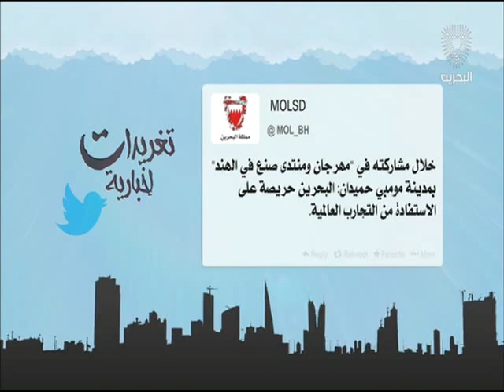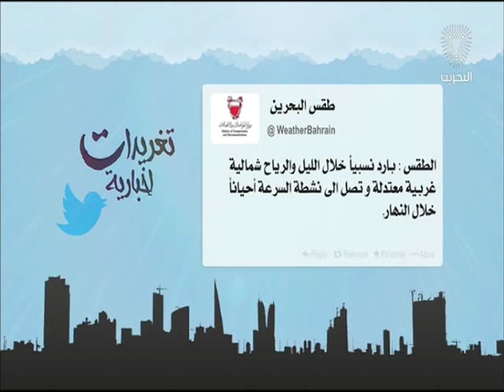البحرين : تغريدات إخبارية 2 13-02-2016 أعداد عبدالله بوطربوش